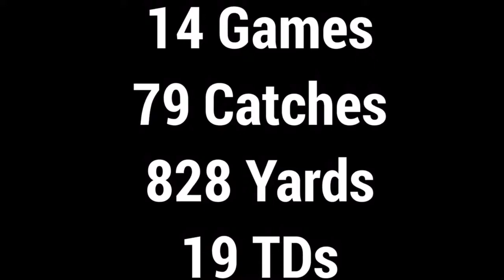Devante Jenkins 2019 NAL Highlights